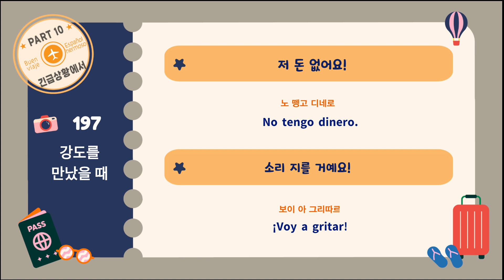여행 스페인어 쓰기 수첩_197 : 강도를 만났을 때